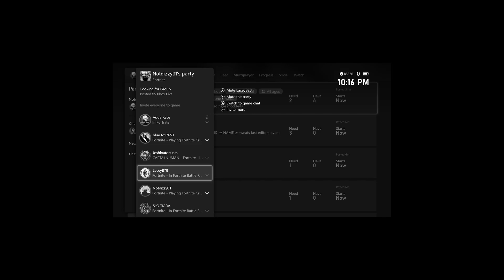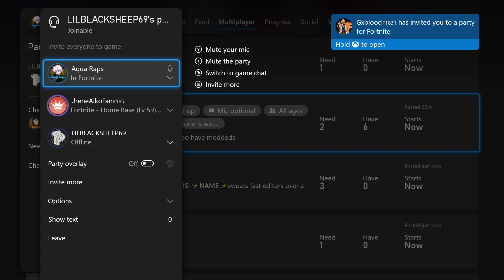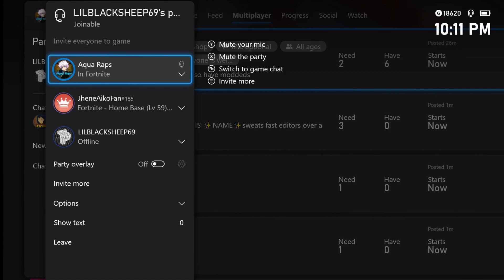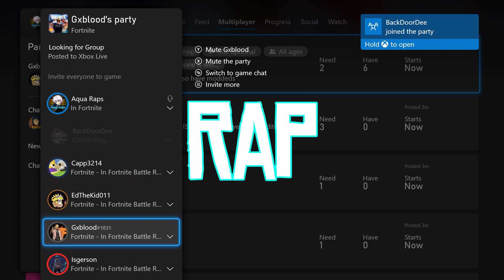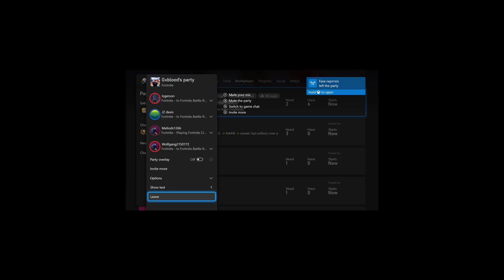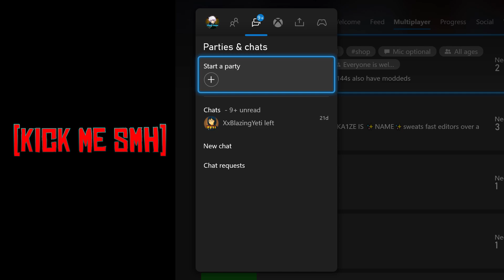Rapping To Random Xbox Parties Finale!! | Rapping Xbox Gamertags!! | THEY WERE SO SUPRISED!!!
Hope You Girls And Guys Enjoy The Video!

(IF READ THIS FAR) IF YOU WANT AN SHOUT THEN YOU GOAL IS TO RISE ME 10 SUBSCRIBERS ON YOUR OWN FOR AND SHOUT AND MESSAGE (AQUA 10)

x x

[Links To Homeboys Channels]

x x

[Clan Montages]

x x

I honestly wanted to say thanks for all the support that yall have been giving me these past months, it means the world honestly I try and try every day to make the next video better for you guys but to also get better at making videos. So thanks so much for real, for real. Peace Out Bro Bro

How To Download Free!!

Extra Tags!!